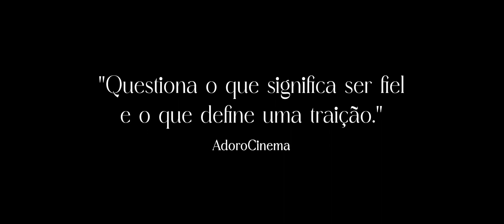A Porta ao Lado - Filme Nacional (2022) Trailer Oficial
🎬 A Porta ao Lado (Brasil • 2022) — trailer —

Rafa e Mari vivem um matrimônio estável até o dia em que um casal, adeptos de um relacionamento aberto, se muda para o apartamento ao lado. O encontro dos dois casais irá provocar desejos, dúvidas, inseguranças, mentiras e transformações.

Drama drigidio por Júlia Rezende, com Letícia Colin, Bárbara Paz, Túlio Starling e Dan Ferreira. Após exibição bem recebida no Festival do Rio, o longa estreia nos cinemas em 9 de março.